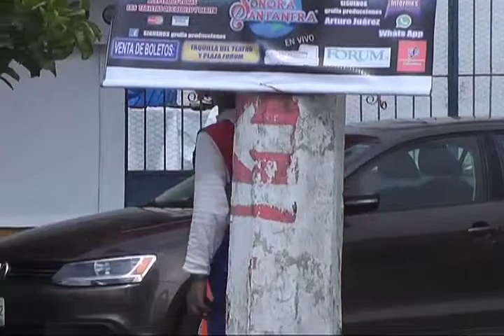El DIF estatal rescata niños que trabajan en las calles